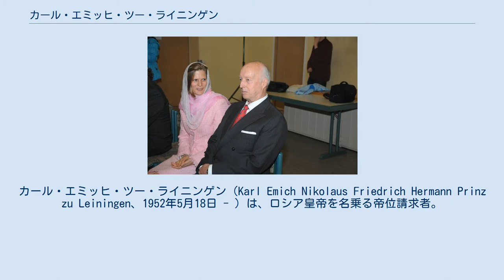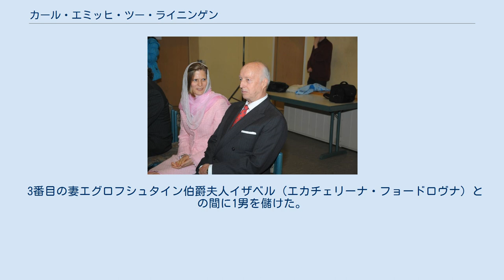カール・エミッヒ・ツー・ライニンゲン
カール・エミッヒ・ツー・ライニンゲン（Karl Emich Nikolaus Friedrich Hermann Prinz zu Leiningen、1952年5月18日 - ）は、ロシア皇帝を名乗る帝位請求者。
皇帝としてはニコライ3世（Николай Ⅲ）。
1991年まではライニンゲン侯領の侯位請求者だった。
正教会洗礼名はニコライ・キリロヴィチ（ロシア語: Николай Кири́ллович, ラテン文字転写: Nikolai Kirillovich）。
 父はライニンゲン侯エミッヒ・キリル、母は最後のオルデンブルク大公世子ニコラウスの娘アイリーカ。
 父方の祖母がアレクサンドル2世（最後の皇帝ニコライ2世の祖父）の孫で、亡命し帝位を名乗ったキリル・ウラジーミロヴィチの長女マリヤ・キリロヴナであり、その孫がカール・エミッヒ（ニコライ3世）である。
 ロシア帝位請求者としては他に、キリル・ウラジーミロヴィチの孫であるマリヤ・ウラジーミロヴナ・ロマノヴァがいる。
 西ドイツバイエルン州のアモールバッハに生まれた。
 1984年6月8日にホーエンローエ家の系列の侯女マルガリータ・フォン・ホーエンローエ＝エーリンゲンと結婚した。
この結婚で長女のツェツィーリアが生まれたが、マルガリータは1989年に自動車事故で亡くなった。
 1991年5月24日、ガブリエレ・ティッセンと再婚した。
ガブリエレは貴族階級出身ではないため、この結婚によってカール・エミッヒはライニンゲン侯位請求権を失い、請求権はライニンゲン家の家長位とともに、弟のアンドレアスに移った。
この結婚では次女テレジアが生まれた。
ガブリエレとは1998年に離婚した。
 その後、イザベル・フォン・ウント・ツー・エグロフシュタイン伯爵夫人と再々婚を決め、2007年9月8日にアモールバッハで民事婚を、2008年6月7日にパッペンハイムで宗教婚を挙げた。
2010年4月12日に長男エミッヒが生まれた。
 カール・エミッヒはもともとプロテスタントであるルター派の信徒であったが、2013年6月1日に妻イザベルとともに正教会に改宗し、ロシア帝位継承者であることを宣言した（1906年ロシア帝国憲法では皇帝は正教会信徒でなければならないと定められている）。
カール・エミッヒとイザベルは、それぞれニコライ・キリロヴィチ（Николай Кири́ллович）とエカチェリーナ・フョードロヴナ（Екатерина Фёдоровна）という正教会洗礼名を受けた。
この宣言をロシア連邦君主制主義者党が支持している。
 また2014年3月31日に、自身がロシア皇帝「ニコライ3世」であると正式に表明した。
同年にクック諸島にあるミクロネーションの「ロシア帝国」（2017年頃よりロマノフ帝国と名乗る）皇帝として擁立された。
 3番目の妻イザベルと（2013年） 最初の妻ホーエンローエ＝エーリンゲン侯女マルガリータとの間に1女を儲けた。
 2番目の妻ガブリエレ・ティッセンとの間に1女を儲けた。
 3番目の妻エグロフシュタイン伯爵夫人イザベル（エカチェリーナ・フョードロヴナ）との間に1男を儲けた。